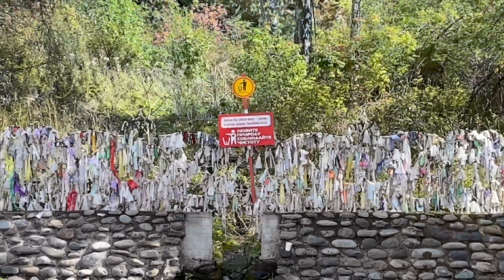Алтай осенью.. (марсовые горы , гейзеровое озеро , перевалы , водопад , слияние рек , чёртов палец)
Четырёх дневное путешествие по Алтаю осенью